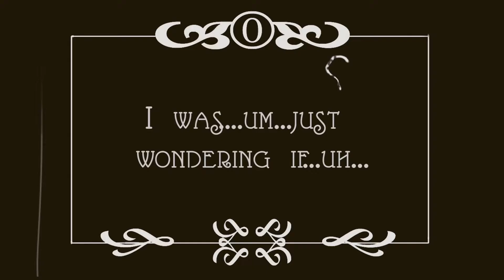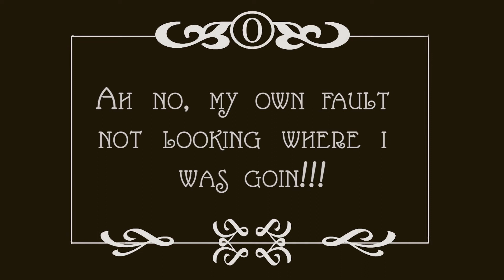The Moustache Dream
Original story concept by Dan Curran, Garry Kenny and John M Boylan.

Simon - Doug Rooney
Man on Phone - Aden Hal Hamill
Jogger 1 - Beckie Grey
Jogger 2 - Ash McCorry
Cafe Worker - Dan Curran
Director - Garry Kenny
Cameras - Garry Kenny, Dan Curran and Aden Hamill
Make Up and Art - Ash McCorry
Editing - Garry Kenny
Script - Garry Kenny